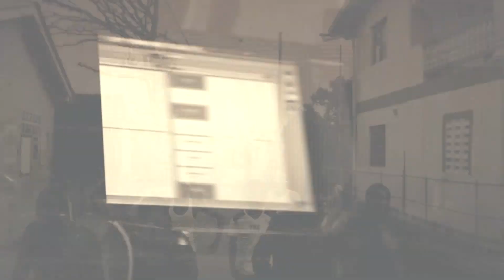"Riddim 868 Medley" (Swappi - "Protect Me" and Orlando Octave - "Twerk It") (Official HD Video)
The official music video for the hit tracks by Swappi ("Protect Me") and Orlando Octave ("Twerk It") from the 'Riddim 868' album, produced by PengCo Music.